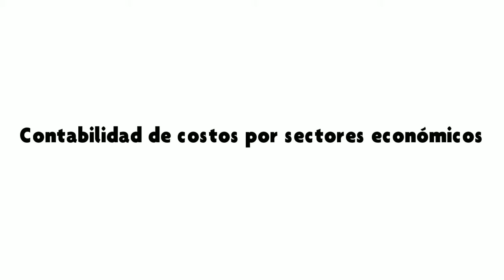Presentación de la asignatura: Contabilidad de costos por sectores económicos